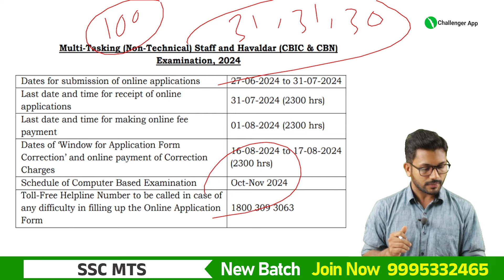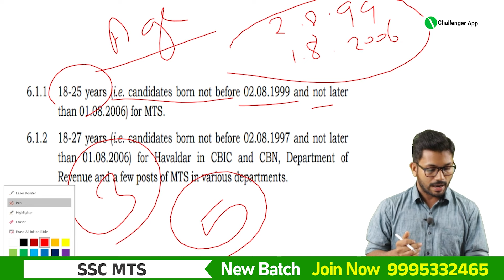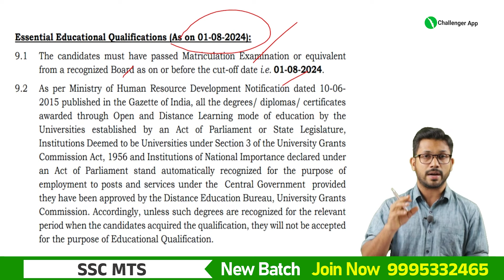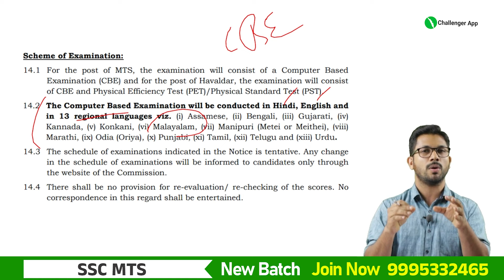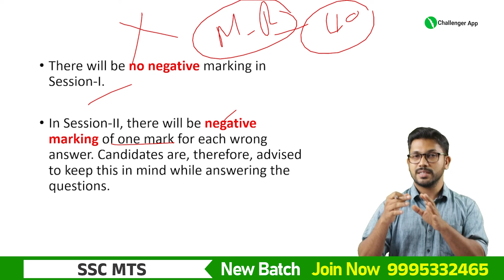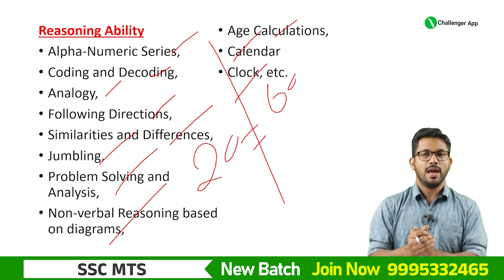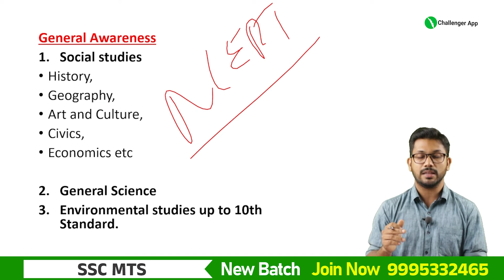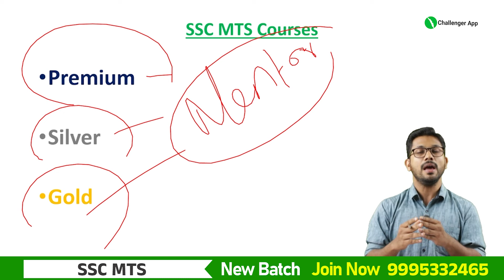SSC MTS 2024 | Notification Out | അറിയേണ്ടതെല്ലാം | PSC Challenger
Courses we offer :
• LSG Secretary
• Sub Inspector of Police
• 10th Level Exams
• 12th Level Exams
• Degree Prelims
• High Court Assistant
• Police Driver